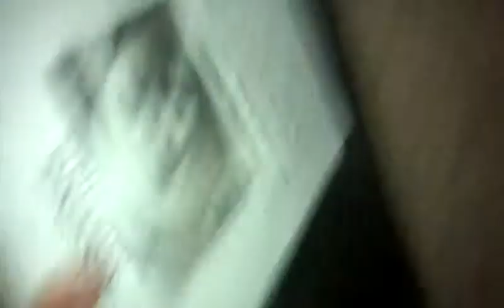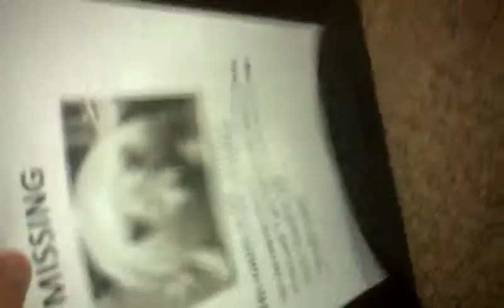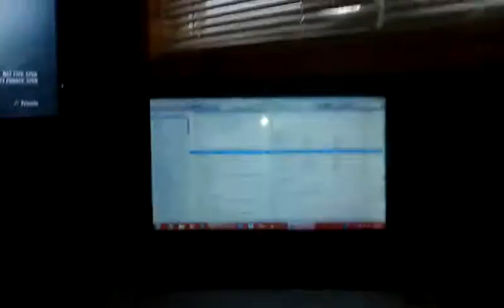2 15" ORION COBALT 15'S